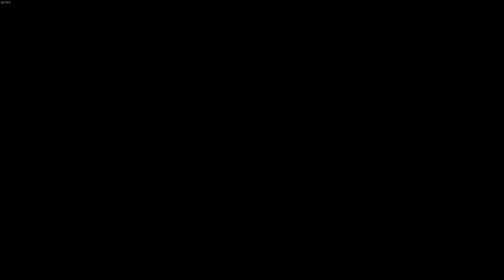Mash Story Mode B (Melty Blood Type Lumina)